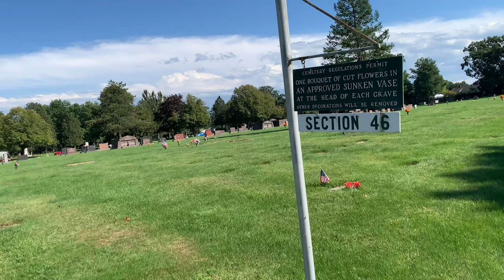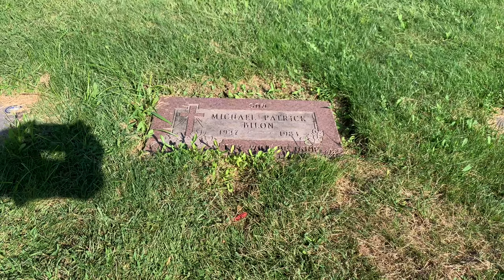Famous And Historical Gravesites: Michael Patrick Bilon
Today I am at the Calvary cemetery in Youngstown, Ohio where I pay my respects to my favorite actor Michael Patrick Bilon who played the iconic character ET in the masterpiece Steven Spielberg film.